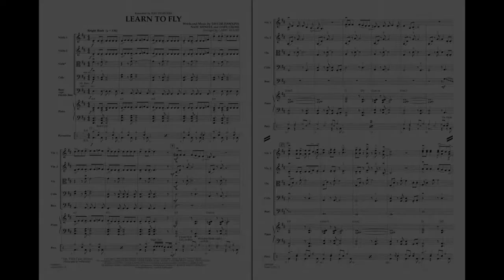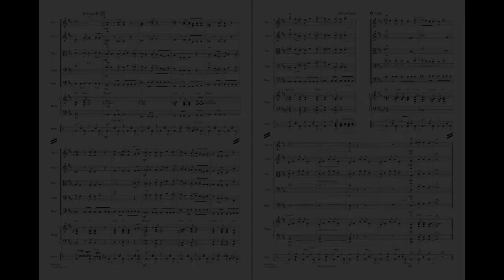Learn To Fly arranged by Larry Moore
Foo Fighters
HL04491628
HL04491629